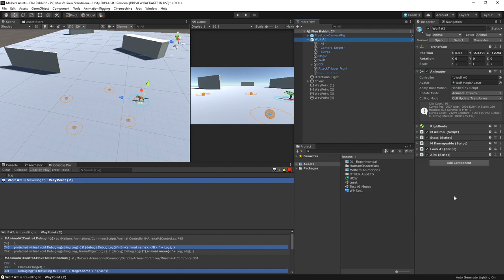AC Tutorial: Run Time GameObject Set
Quick overview of the Runtime GameObject Sets